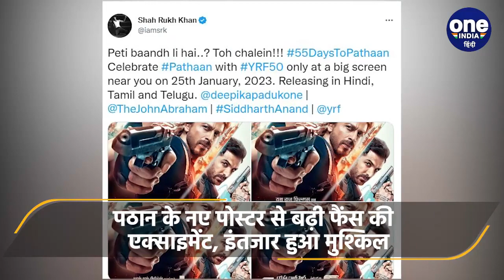Pathaan के नए पोस्टर से बढ़ी फैंस की एक्साइटमेंट, रिलीज डेट आई सामने| वनइंडिया हिंदी |*Entertainment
फैंस का इंतजार खत्म..किंग खान यानी शाहरुख खान की मचऑवेटिड फिल्म पठान की रिलीज डेट सामने आ चुकी है। फिल्म की रिलीज डेट का एलान खुद शाहरुख खान ने सोशल मीडिया के जरिए किया है। इसी के साथ शाह रुख ने अपने सोशल मीडिया अकाउंट पर पठान का न्यू पोस्टर शेयर किया है, जिसमें पहली बार शाहरुख, दीपिका और जॉन एक साथ नजर आ रहे हैं। इस पोस्टर ने फिल्म को लेकर फैन्स के एक्साइटमेंट को और भी ज्यादा बढ़ा दिया है।  एक्टर शाह रुख खान  पूरे 4 साल बाद फिल्म पठान से पर्दे पर एक बार फिर वापसी कर रहे है।